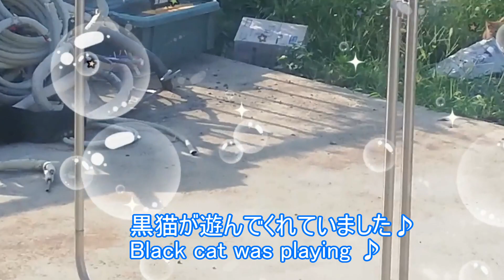野良猫子猫の世話係♪黒猫♪ムーミン★Black cat takes care of the kitten